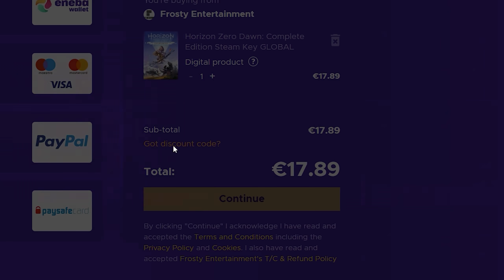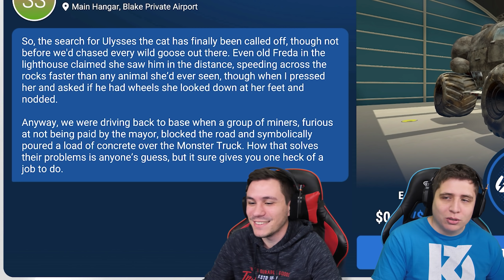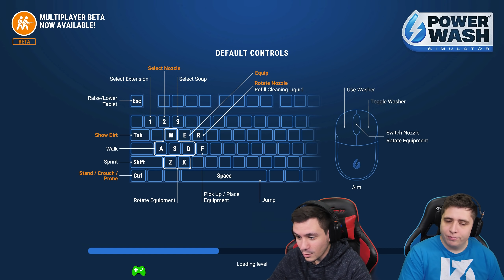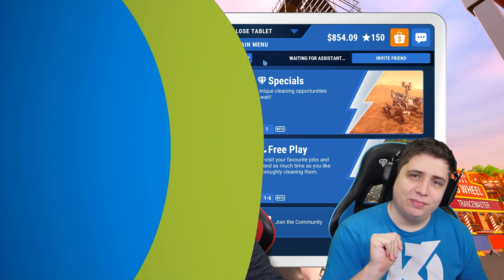EGY FOLT SE MARADJON FERI! 🧼 PowerWash Simulator #9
★Elérhetőségek:
📷 Közös Instagram: kdcsapat_official
📷 Kodi instagram: pnclsfrnc